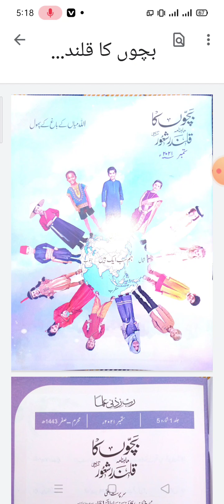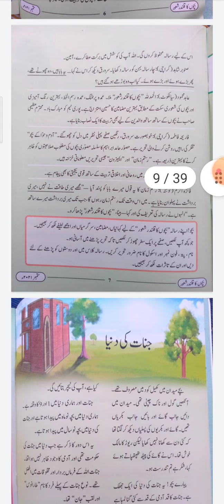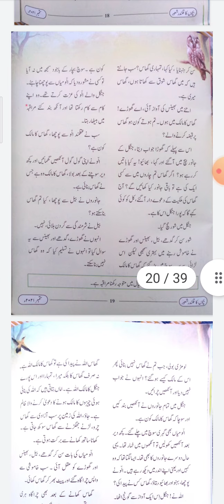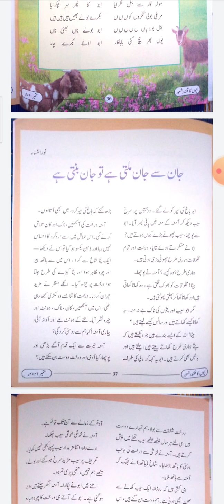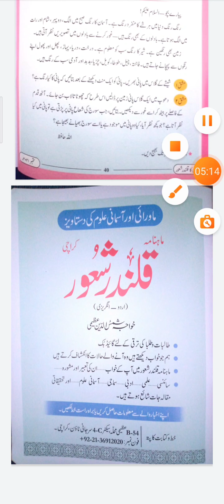Children's Qalandar Shaoor for your children's happiness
Bachon ka Qalandar Shaoor for your children's happiness